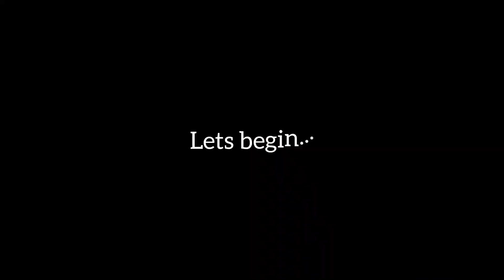Mumbai - Talegaon - Mumbai : Part 2 | Rose Harvesting Plant visit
Visited a rose plant near by and got some good information about harvesting. Having  great experience on Royal Enfield Hunter 350